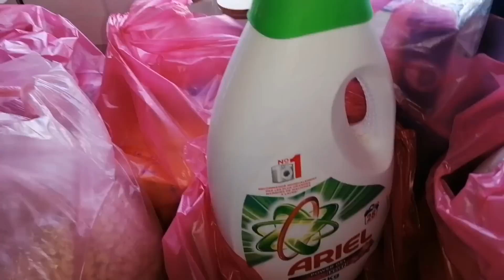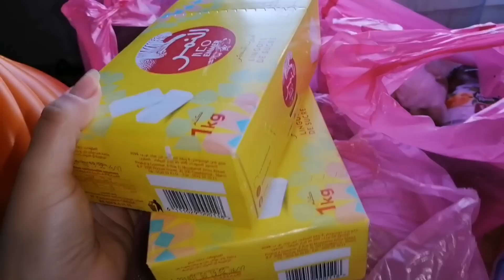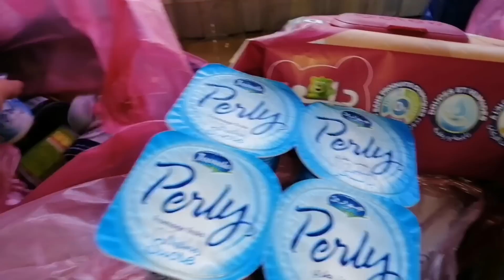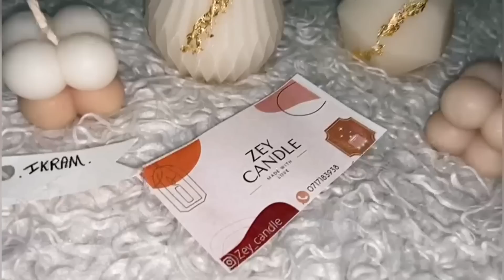عمرني نخلي لأمومة ولمرض يغلبني💪شمرت دراعي ونضت لداري❤️واخة ممعلوماش سلكت راسي🥺